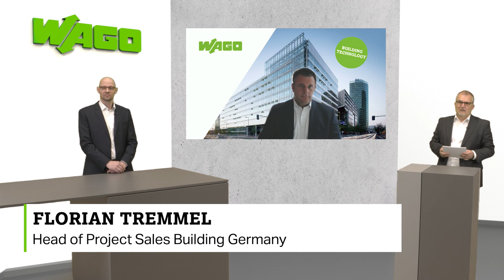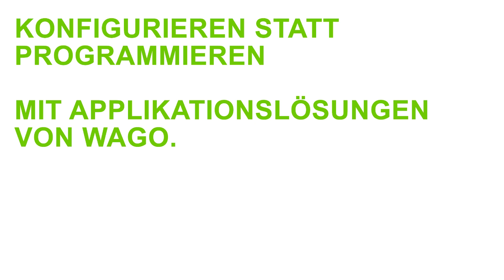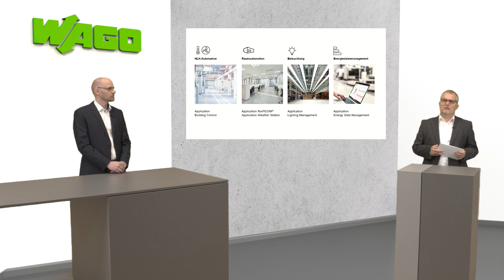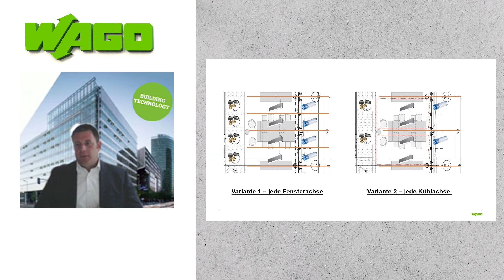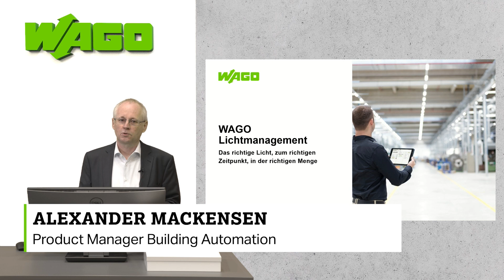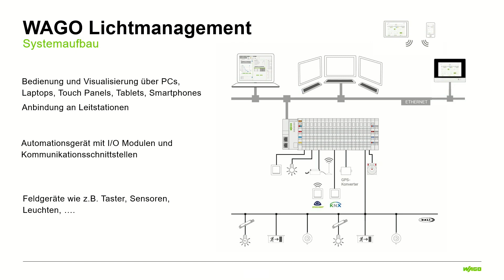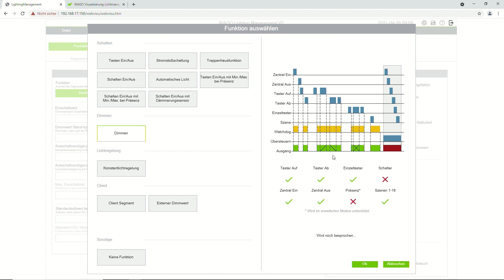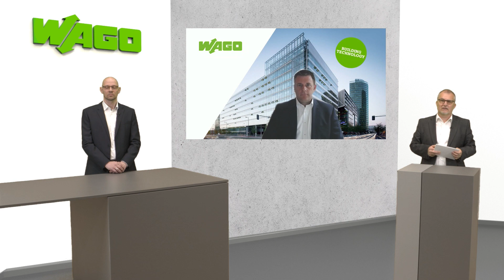Effiziente Automatisierung gebäudetechnischer Anlagen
Gebäudetechnische Anlagen effizient mit vorgefertigten, standardisierten
Applikationslösungen errichten und einfach in Betrieb nehmen – darum geht es bei der zweiten BuildingRoadshow-Session 2021. WAGO Experten diskutieren aktuelle und zukünftige Anforderungen sowie Lösungen im Bereich des Lichtmanagements und der Raumautomation. Der Leitgedanke dabei: „Konfigurieren statt Programmieren“. Zudem zeigen die Experten anhand spezifischer Anwendungsbeispiele, wie einfach und effizient die
Inbetriebnahme und Handhabung gebäudetechnischer Anlagen funktionieren kann.

Direkt zu ...
0:58
Expertentalk: Effiziente Automatisierung gebäudetechnischer Anlagen
19:05
flexROOM®  – die WAGO Lösung für die einfache Raumautomation
20:49
Deep-Dive: WAGO Application Lighting Management

Für weitere Anfragen im Bereich Gebäudetechnik sind wir per E-Mail unter
Wir freuen uns über eure Fragen und Nachrichten in den Kommentaren!